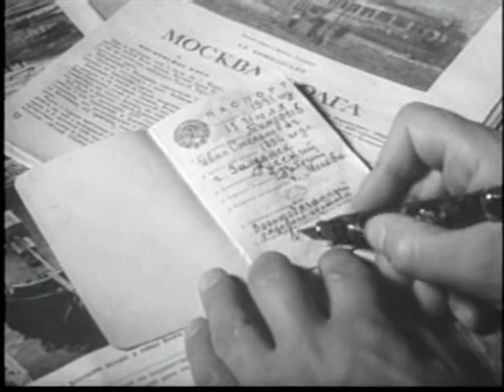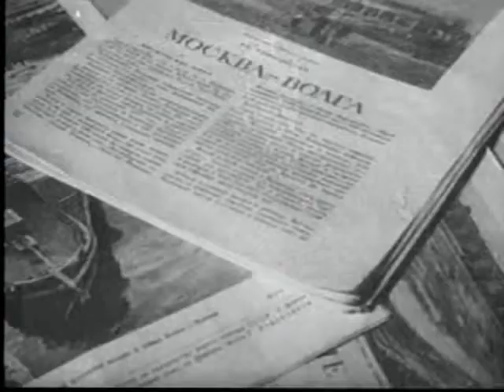Граница на замке - фильм о защите границы СССР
30-е годы. Из фашистской Германии на территорию Советского Союза проникают диверсант и сопровождающая его охрана. Часть лазутчиков попадает в руки пограничников. С помощью колхозников пограничникам удается обнаружить остальных врагов и после ожесточенной перестрелки взять их в плен